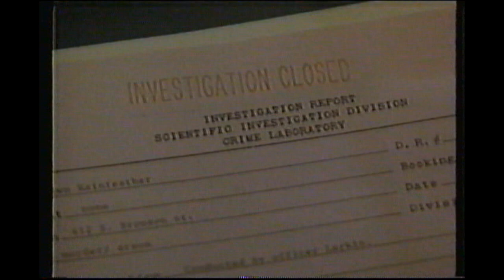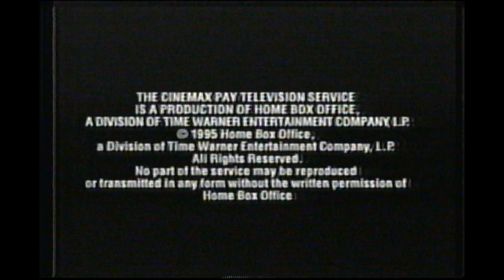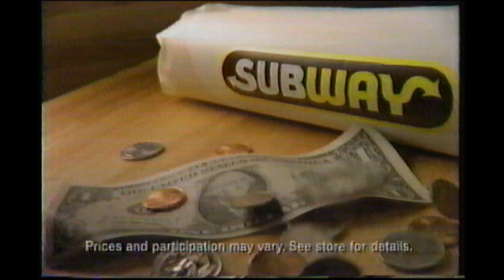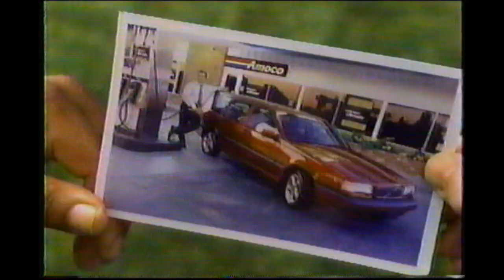Commercials from VHS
Some of the commercials are from Cinemax. Not sure if they all are.